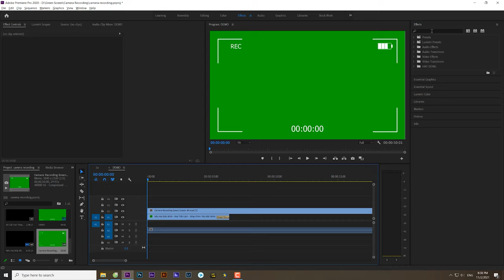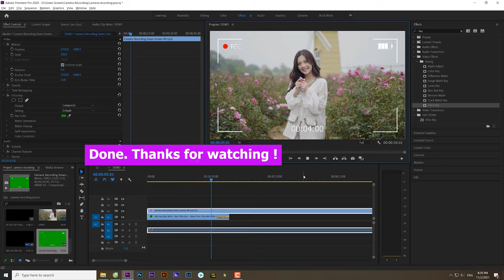#4 Camera Recording Green Screen 4K - Cam Viewfinder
💎 Camera Recording Green Screen 4K - Cam Viewfinder